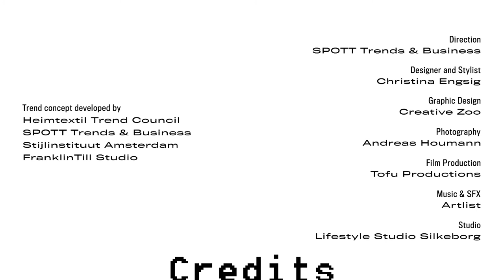Heimtextil 2021 Trends: Reinforce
Reinforce is about visual and compositional longevity within textiles and materials. It draws inspiration from how Scandinavian design merges design durability with pared back functionality.